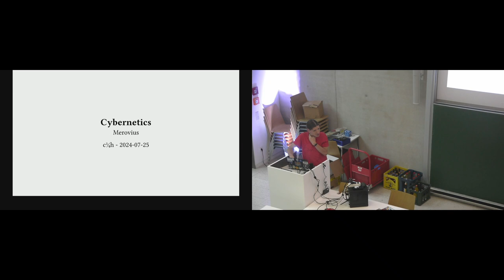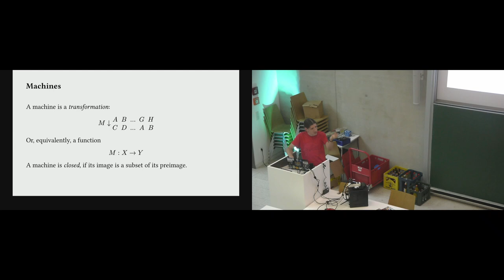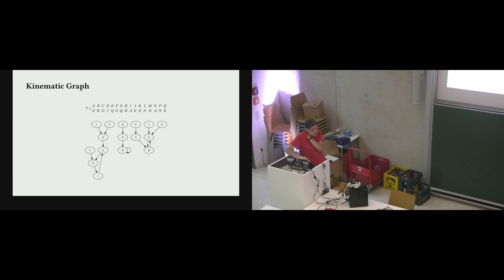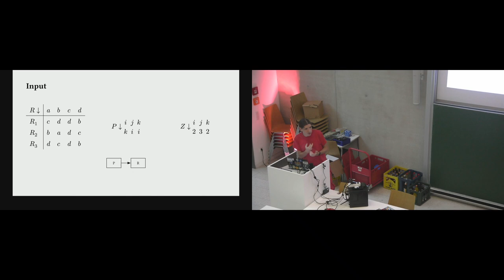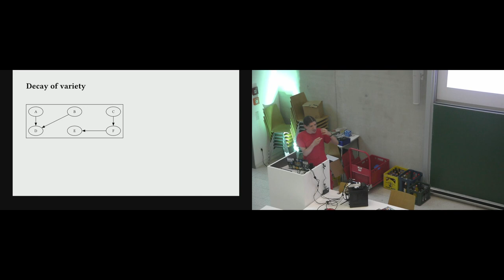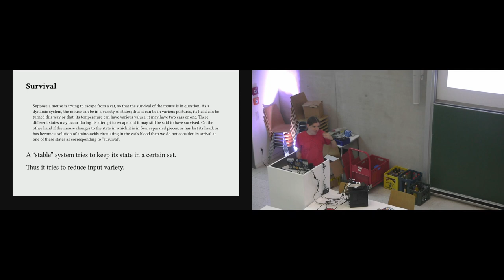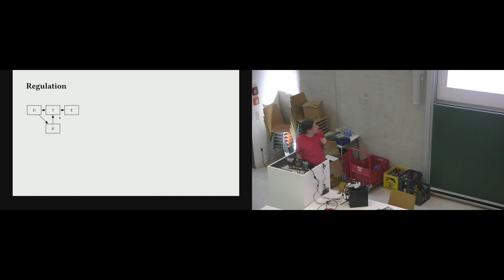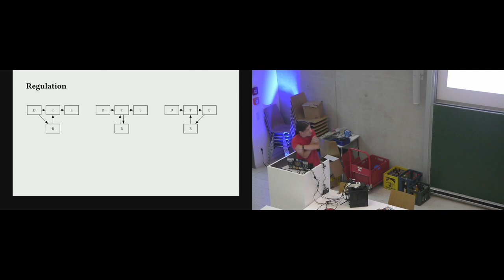[c¼h] Cybernetics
Von Merovius.

Kybernetik ist ein Ansatz, Systeme und deren Steuerungsmechanismen zu analysieren und entwerfen. Aus Gründen, die mittelfristig klar sein werden, habe ich mich in letzter Zeit angefangen, für dieses Thema zu interessieren. Aber erst einmal, möchte ich die Basistheorie vorstellen und einige der wichtigen Resultate herleiten.